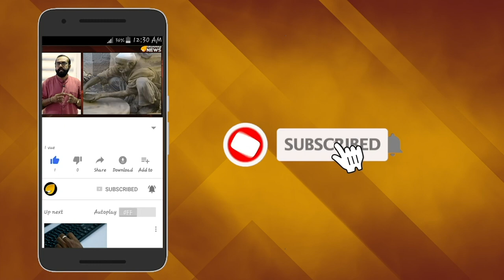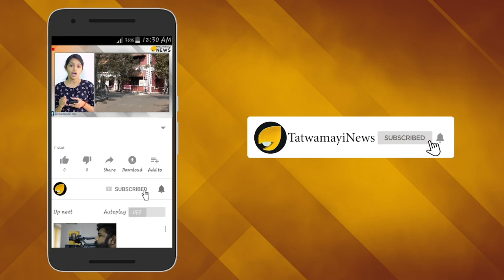ചന്ദ്രയാന്‍-2 എപ്പോൾ ചന്ദ്രനിലെത്തും? ഇനി നിർണായക ദൗത്യം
ഐ.എസ്.ആർ.ഒ.യുടെ രണ്ടാം ചാന്ദ്രപര്യവേക്ഷണപേടകമായ ‘ചന്ദ്രയാൻ - രണ്ടി’ന്റെ അവസാനത്തേതും അഞ്ചാമത്തേതുമായ ഭ്രമണപഥം ഉയര്‍ത്തല്‍ ചൊവ്വാഴ്ച നടക്കും.ഓഗസ്ത് 6ന്  ഉച്ചയ്ക്ക് 2.30-നും 3.30-നുമിടയിലായിരിക്കും ഭ്രമണപഥം ഉയര്‍ത്തല്‍.   ഇതിനുശേഷം ഓഗസ്ത്  14 നാണ് ചന്ദ്രയാന്‍-2 ഭൂമിയുടെ ഭ്രമണപഥം വിട്ട് ചന്ദ്രനിലേക്ക് കുതിക്കുക.